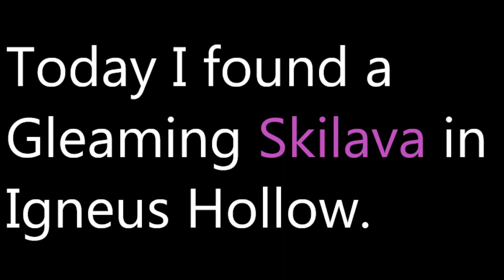Gleaming find - Skilava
Today i found a Gleaming Skilava. The hunt took about 45 minutes to find.